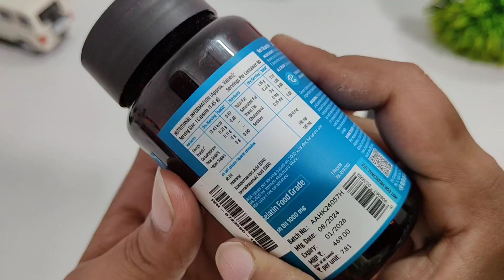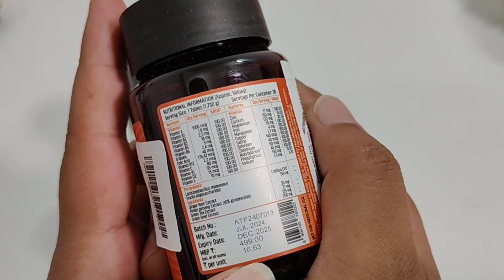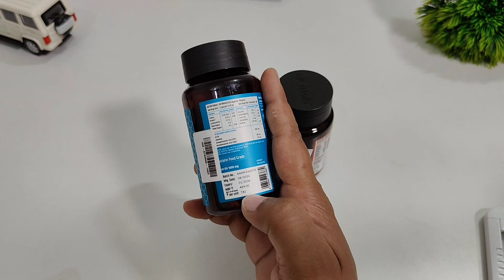HK Vitals Multivitamins and Fish Oil Unboxing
HK Vitals Multivitamins Plus Men

HK Vitals Fish Oil

HK Vitals Pre & Probiotics
Queries Solved:-
• HK Vitals Multivitamins and Fish Oil
• HK Vitals Multivitamins

Best Equipments For YouTubers
○ Microphone: